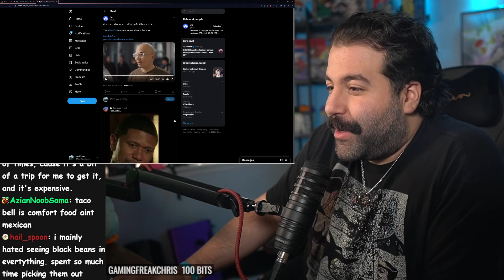Returning From My Vacation In Puerto Rico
Broadcast Date